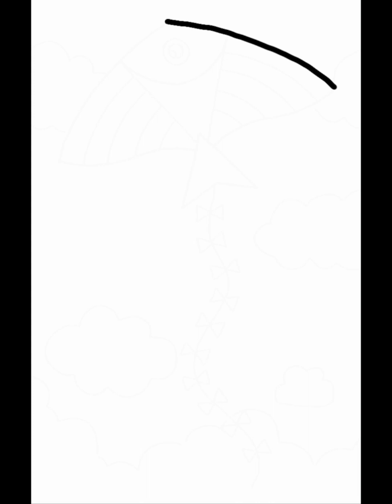How to Draw & Color a Kite || Drawing for Kids & Toddlers || Toys Drawing ☆ Best Kids Art Channel ☆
Fun Drawing & Coloring for all Family. Kite
Drawing and Coloring. How to Draw & Color a Kite in the Sky. A Little Surprise at the End of Every Video 😉 Watch Till the End